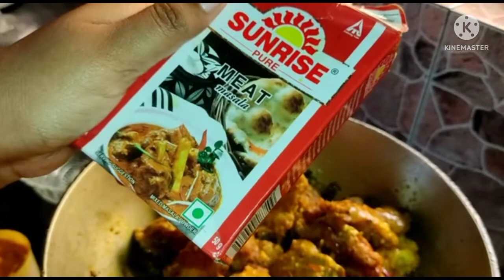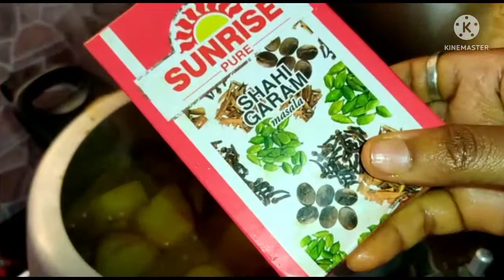এইভাবেই মাত্র ১০মিনিটে বাড়িতে বানিয়ে ফেলুন মাটন কষা..In this way make mutton curry within 10minutes.